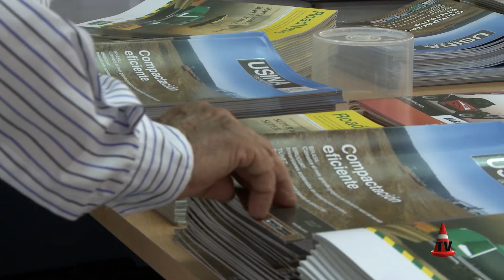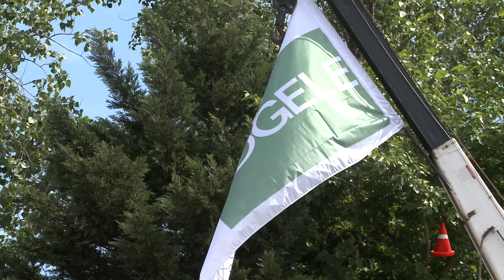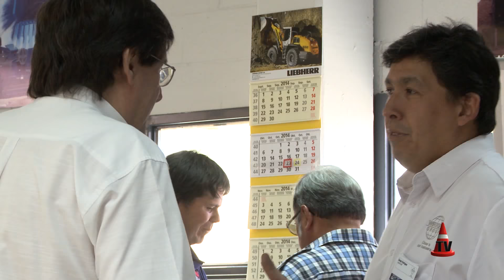COVEMA DAY 2014 Parte 1 - WIRTGEN Group - Fresadoras + Recicladoras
MERCADO VIAL TV cubriendo el COVEMA DAY - el día a puertas abiertas que realizo Covema S.A.C.I.F donde mostró todas las líneas de equipos y máquinas que representa a cualquiera que quisiera visitarlos en esta primera parte: Wirtgen Group - Fresadoras y Recicladoras - más inforamación